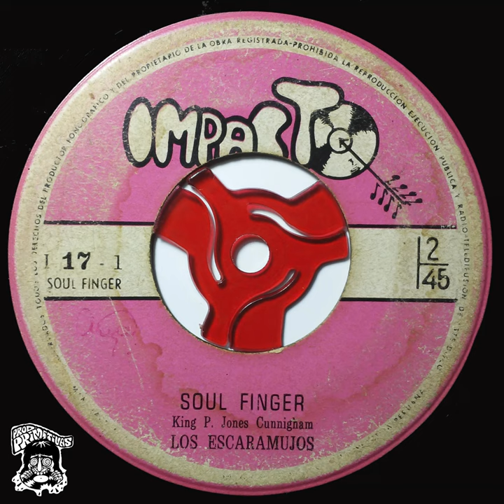LOS ESCARAMUJOS - GITANA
LOS ESCARAMUJOS - CHILE
SELLO IMPACT - I17